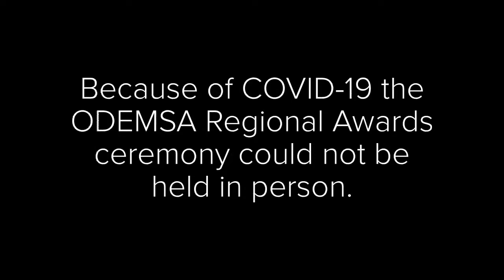RAA Staff, OMD, Recognized at 2020 ODEMSA Regional Awards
The Old Dominion EMS Alliance recognized RAA staff and its Operational Medical Director at a virtual event held for the 2020 ODEMSA Regional Awards.